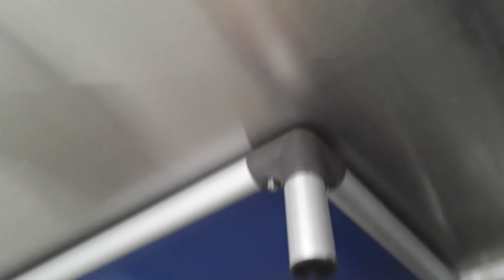Old film❤️Nevaeh 9y A732792 Kennel 210 Harry's Haven PACC shelter pink sna behavior❤️20210717 151653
❤️Nevaeh 9 Yr Old A732792 Kennel 210 Harry's Haven PACC shelter pink sna behavior❤️ Nevaeh is Heaven backwards .. I missed her and maybe she knew when I approached her .. maybe she was picking up on my energy❤️ Nevaeh can be a kind of rough girl because she made small work of a squeaking plush ship(and i confess, i idly looked on), but she has a pure heart and as long as i show her care, she's an angel❤️ Nevaeh has a seemliness which i have fallen for, and in my eyes, she has kind of a grumpy look, but a heart of pure gold❤️ Nevaeh likes challenging me because she focus more of her gaze on some lip-smacking doggie viddles i have in my hand, when she should be looking in my eyes so we can form a more secure and powerful bond❤️ Nevaeh was napping when i came up on her kennel, but when she smelled and gobbled down some splendid doggie goodies I was offering, her mind and belly began awakening fairly soon❤️ Neveah is a proud canine member of PACC's Top Dog program which helps a doggie learn much needed doggie socialization skills, command skills while also working on exercising muscles as an immensely valuable way of burning off excess energy from being being cooped up in a kennel for long spans❤️ Nevaeh is very skillful when she lassoes down delicious doggie morsels i fling airborne over her head, and she was unsuccessful nabbing a divine doggie slice whizzing her way, she'll look high and low on a search and rescue❤️